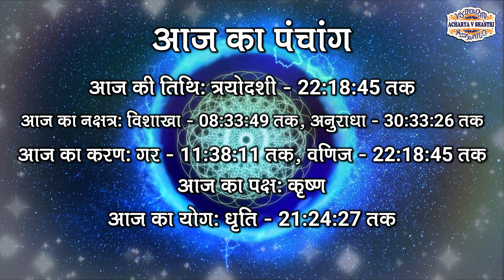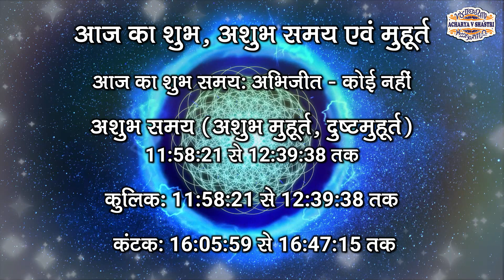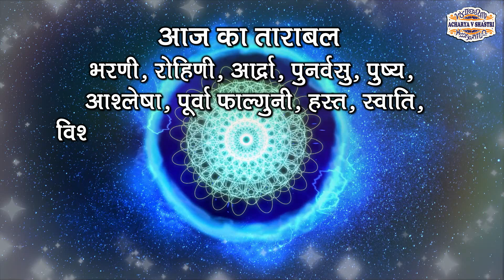Aaj Ka Panchang, 21 December 2022 - पंचांग, आज का पंचांग | शुभ मुहूर्त, राहुकाल | Wednesday Panchang